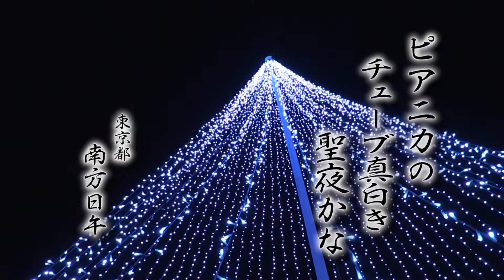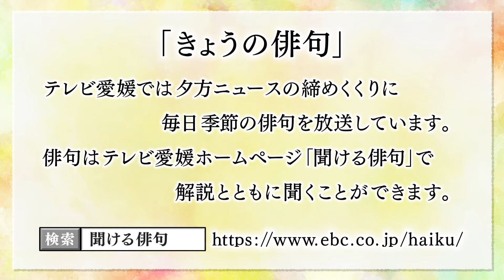きょうの俳句【兼題：クリスマス】南方日午（東京都）作 2019年12月12日放送（No.342）